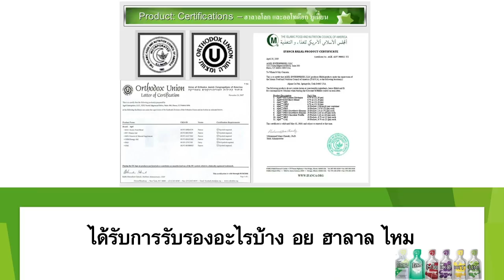มาตรฐาน การรับรอง อย และ ฮาลาล - คำถามที่ถามบ่อย